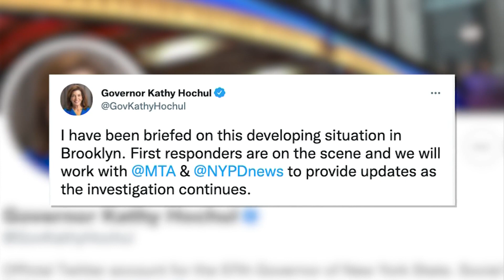At least 17 people injured after shots fired at Brooklyn subway station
Police are still searching for the suspect, who is described as wearing a gas mask and construction vest.